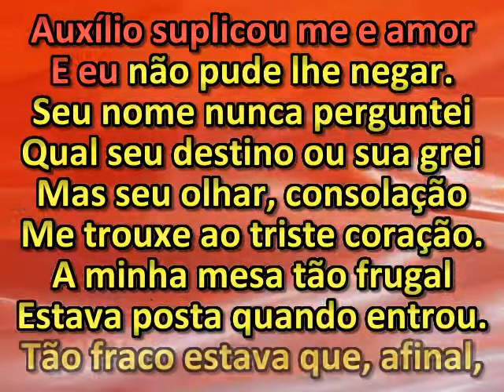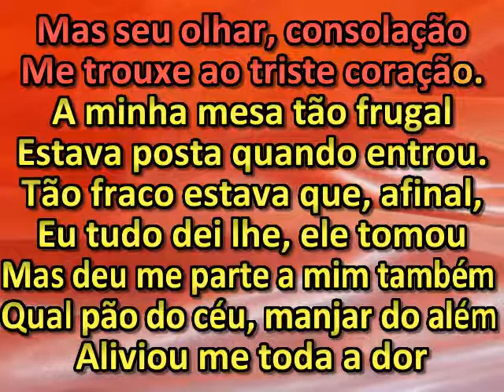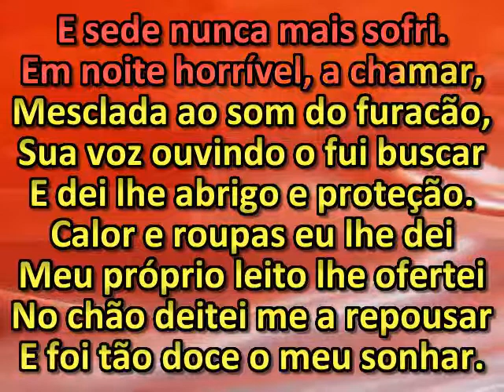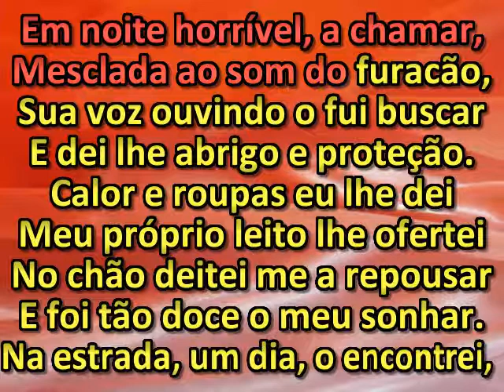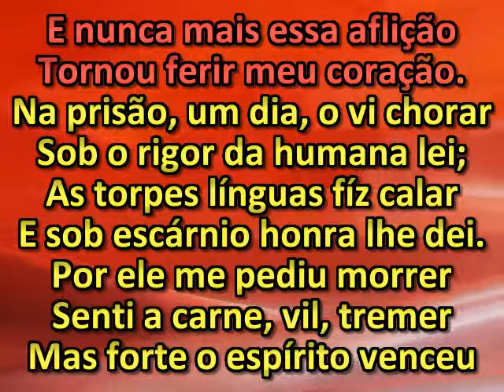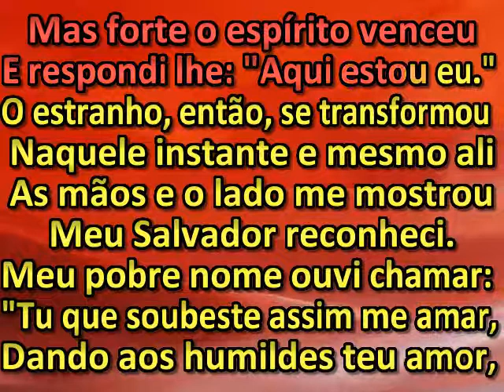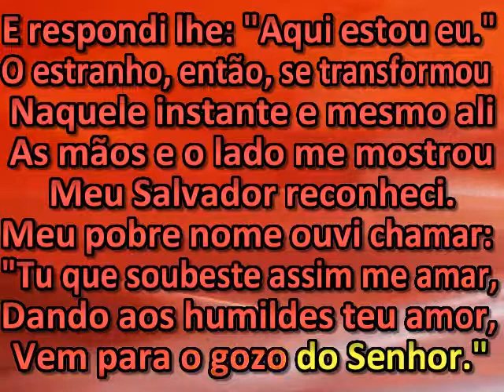Um pobre e aflito viajor